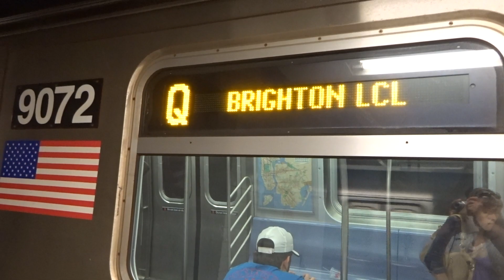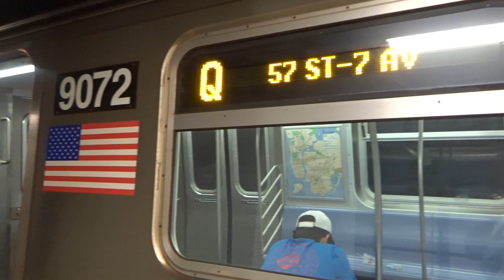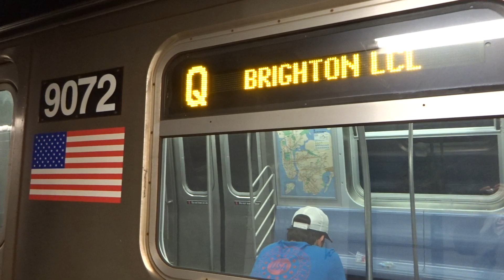NYC Subway: 57th Street-7th Avenue-bound R160 (Q) Entering & Leaving Times Square-42nd Street